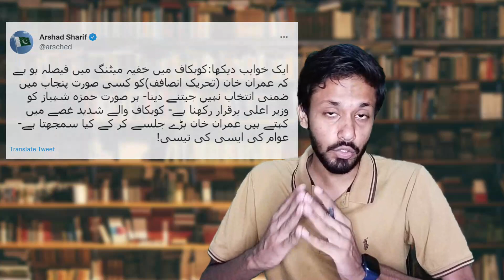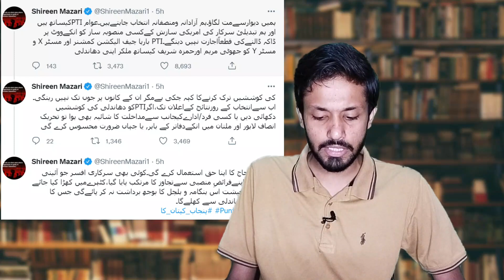Secret Meeting Against Imran khan vs Gen. Bajwa&Pti Protest in front of GHQ|17 July Punjab elections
From Nawaz Sharif Asif Zardari Fazal Ur Rehman Maryam Nawaz Bilawal Bhutto Shahbaz Sharif PM Imran Khan Qamar Bajwa Army Chief To Press Conference and Speech we give latest updates and analysis like talk shows News Eye with Mehar Bokhari Kal Tak with Javed Chaudhry Nadeem Malik Live On The Front with  Kamran Shahid To The Point with  Mansoor Ali Khan Faisla Aap Ka with Asma Sherazi Nuqta e Nazar with Mujeeb Ur Rehman Shami & Ajmal Jami Capital Talk Hamid Mir Jirga Saleem Safi Aj Shahzaib Khanzada Ke Stah Aj Kamran Khan K Sath. We also Cover Live Headlines today like ARY Geo News 24 News HD BOL News Express News Dunya News Samaa TV Public News City 42 Lahore News etc  if Necessary.